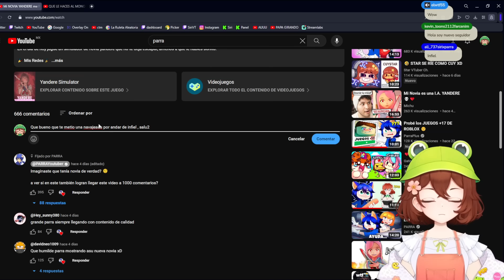Mi NOVIA YANDERE me PERSIGUE 😈 | SIRI REACCIONA